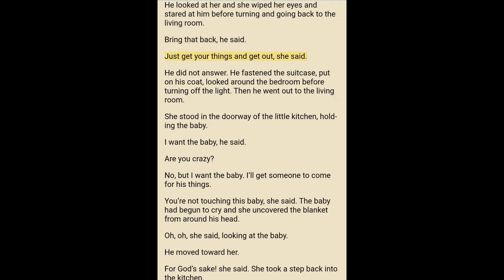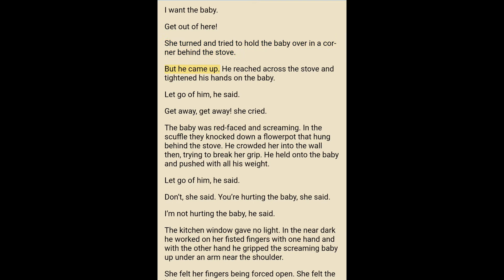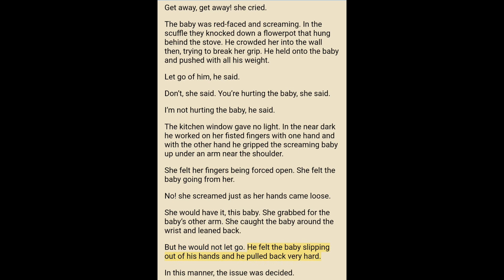amazon polly reads "popular mechanics" by raymond carver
amazon polly is a text-to-speech service (tts) offered by amazon web services
this is an example of its neural tts voice called justin. it's reading the short story "popular mechanics" by raymond carver
neural tts relies on all sorts of fancy technology to make it sound like a person is reading the text, instead of the robotic voices you usually hear
really interesting example of how technology has gone so far...